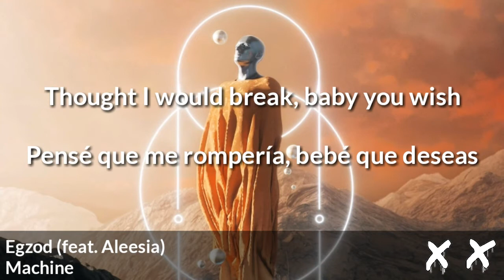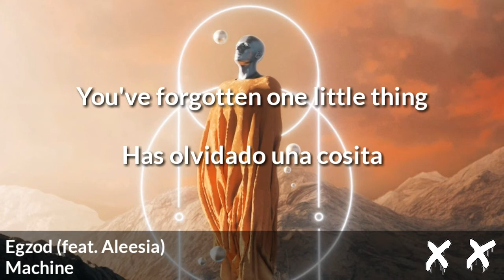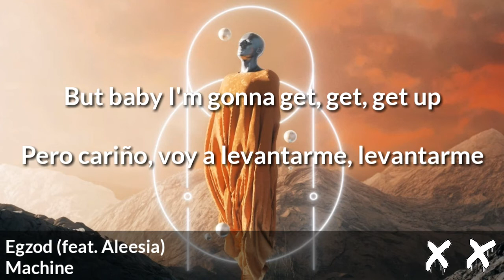Egzod - Machine (feat. Aleesia) [Lyrics/Sub Español]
Egzod - Machine (feat. Aleesia)
[Lyrics/Sub Español]